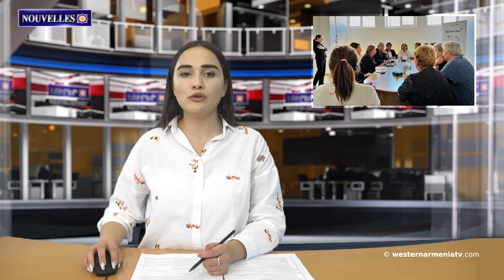Conférence sur les "Défis de l'Arménie Occidentale", Programme de la deuxième journée.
1. Conférence sur les "Défis de l'Arménie Occidentale", Programme de la deuxième journée.
2.La diplomatie de l'Arménie Occidentale dans la défense des intérêts nationaux
3.  Jackie Speer a présenté officiellement une résolution condamnant les crimes de guerre et les atrocités commises par l'Azerbaïdjan.
4.  Le Festival organisé  à l'initiative du Ministère de la culture dans le quartier de Sur à Tigranakert est une insulte  à l'humanité et à l'histoire.
5.   La paix ne peut être imposée. Toivo Klaar a évoqué la dernière provocation de l'Azerbaïdjan
6.   L'Ambassadeur des États-Unis rencontre la population agressée par les opérations militaires azérie à Syunik
7.   Faisons connaissance avec la cuisine de l'Arménie Occidentale : Sasun